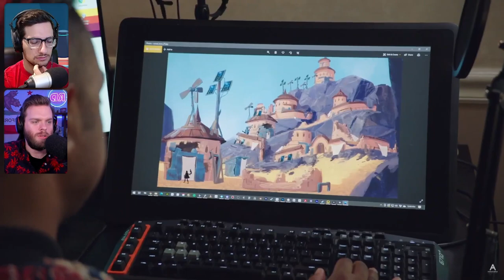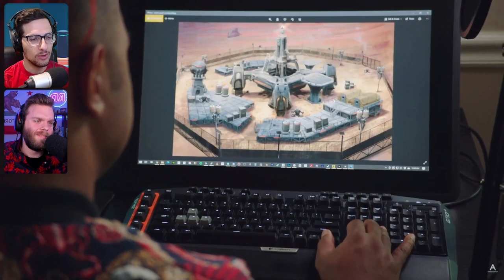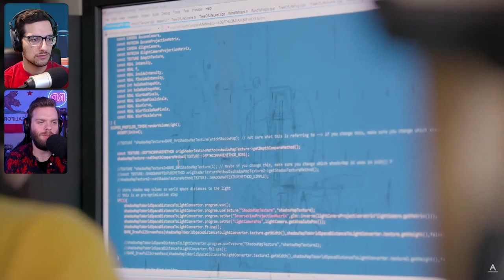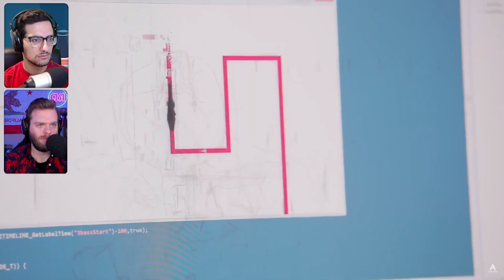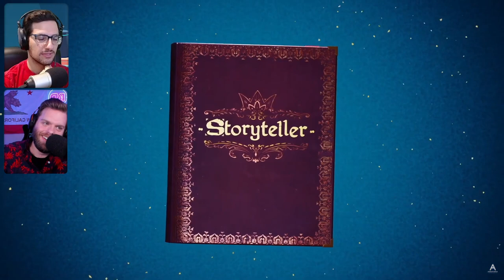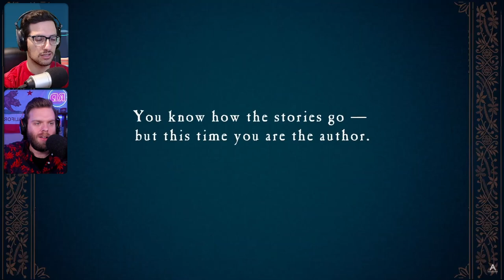Annapurna Interactive Showcase REACTIONS | Amazing Games! | Co-Op Comedy Reacts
So many amazing games including Stray, Neon White, and Outer Wilds DLC!